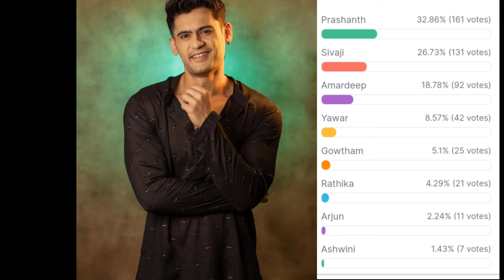Bigg Boss 7 telugu 12th week voting results | Biggboss telugu 7 week 12 survey polls | bb7 promo